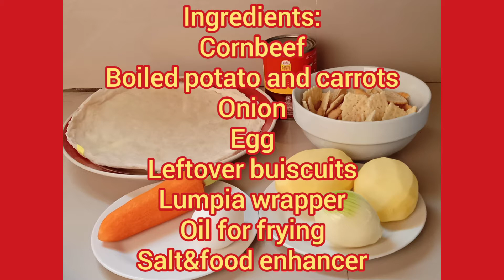Lumpiang cornbeef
Happy meal